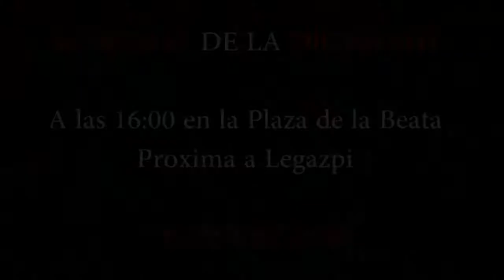22M Columna Andalucía Pinto incidentes con la Policía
Las marchas de la Dignidad llegan a la localidad de Pinto, los vecinos les reciben con grandes muestra de cariño, no así la policía que en seguida hace uso de las porras, mientras los ciudadanos con la gente de protección civil, se siguen organizando y atienden al enfermo mientras llegan los médicos.
La lucha es el único camino!!!